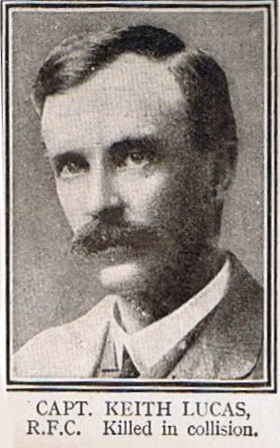Keith Lucas (scientist) | Wikipedia audio article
- Socrates

SUMMARY
Keith Lucas FRS (8 March 1879, Greenwich – 5 October 1916, Salisbury Plain) was a British scientist who worked at Trinity College, Cambridge doing pioneering work in Neuroscience.
He was the son of Francis Robert and Katharine Mary (née Riddle) Lucas. He was educated at Rugby School and Trinity College, Cambridge where he graduated BA with a first-class in Natural Sciences in 1901. In 1902 he worked in New Zealand, on the bathymetrical survey of the lakes, and he became a Fellow of Trinity in 1904. In 1907 he became an additional University Demonstrator in physiology, and in 1908 a Lecturer in Natural Sciences.

He delivered the Royal Society Croonian Lecture in 1912. He was elected a Fellow of the Royal Society in 1913; his candidacy citation read: "Fellow of Trinity College, Cambridge. Lecturer on Physiology. Has made important contributions to physiological science, especially in relation to the processes of excitation ... Much of the work was only made possible by the highly ingenious improvements designed by the author in the apparatus used."
During the First World War, as a captain in the Hampshire Aircraft Parks Royal Flying Corps (TA), based at the Royal Aircraft Establishment, Farnborough he was engaged in experimental research work into aerial navigation and early aeroplane compasses.Convinced that his experimental work in aviation would improve if he became a pilot, he attended a flying course at Upavon where he was instantly killed on 5 October 1916 when his aircraft BE2c 5389 collided in mid-air over Salisbury Plain with BE2c 4174, flown by 2Lt Geoffrey Plateras Lawson Jacques of the Central Flying School, who was also killed. Lucas is buried at Aldershot Military Cemetery, and is commemorated on the War memorial of Fen Ditton, Cambridgeshire
After his death his wife Alys changed the family name, and, as Alys Keith-Lucas, edited a short book giving his background together with reminiscences of him and a list of his publications.  They had three sons, Professors Alan Keith-Lucas, David Keith-Lucas and Bryan Keith-Lucas